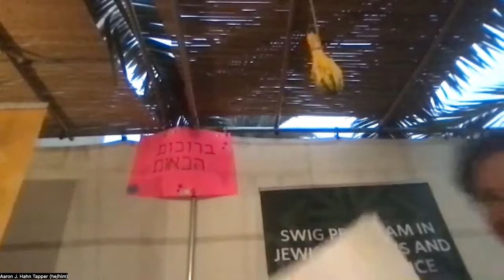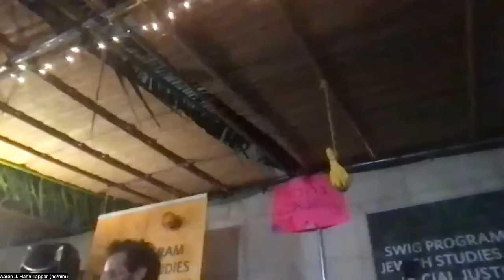"Jews and Indians on Turtle Island: Between Colonialism and Justice" with David Koffman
Monday, Oct. 10th, 2022 | 6:30-8pm | Lone Mountain, Outdoor Sukkah

In his award-winning book, The Jews’ Indian: Colonialism, Pluralism, and Belonging in America (2019), scholar David S. Koffman investigates the history of relations between American Jews and American Indians, both in the realm of cultural imagination and face-to-face encounters. The exchanges between these groups were numerous and diverse, at times harmonious, other times discordant. American Jews could be as exploitative of Indigenous cultural, social, and political issues as other American settlers. Yet, at the same time, a cadre of Jewish lawyers, civil servants, and New Deal Era activists played a significant role in turning centuries-long anti-Indian government policy on their head, creating what some would call the most progressive pro-Indigenous approach the U.S. had ever known. Drawing from his extensive and original archival research, in this talk Koffman will discuss this largely unknown piece of modern Jewish history within the context of both the longer, more complex entanglements between settlers and Indigenous Peoples in American history, and contemporary Jewish efforts to grapple with the legacies of colonialism and advance the cause of justice on Turtle Island. Immediately following Koffman’s talk, USF Politics Professor and American Indian Studies scholar Kouslaa Kessler-Mata will moderate a Q&A discussion. Part of the JSSJ “Open Doors” Sukkot Program + in celebration of Indigenous Peoples’ Day.